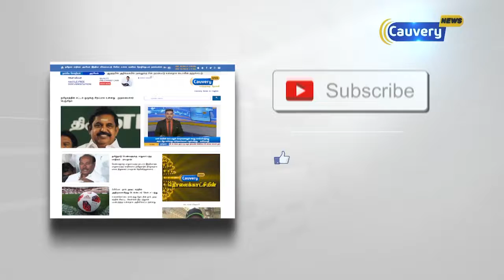கணவன் தாக்கியதால் மனைவி பலி|murder